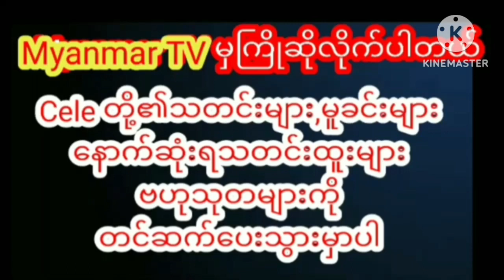မွေးနေ့မွေးရက်ထပ်တူကျတဲ့မွေးနေ့လေးကိုဖြတ်သန်းနေတဲ့မေမြင့်မိုရ်myanmarcelenews celebrity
မွေးနေ့မွေးရက်ထပ်တူကျတဲ့မွေးနေ့လေးကိုဖြတ်သန်းနေတဲ့မေမြင့်မိုရ် myanmargmyanmar